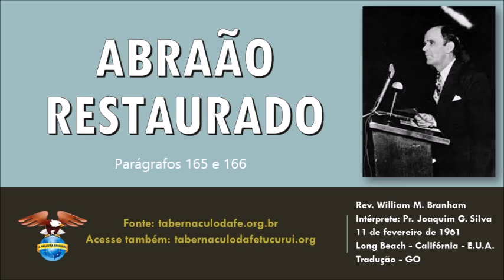ABRAÃO RESTAURADO [165-166] - O Espírito Santo corta a carne excedente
Pregado por Rev. William Marrion Branham
Intérprete: Pastor Joaquim Gonçalves Silva
Divulgando o Evangelho em Tucuruí-PA e Região.